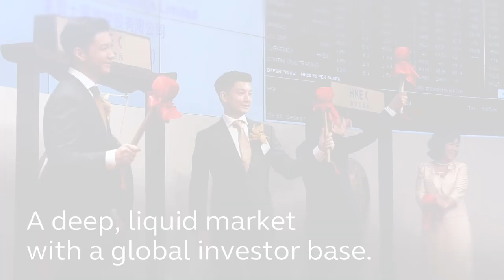HKEX is where the world comes to list (2018)